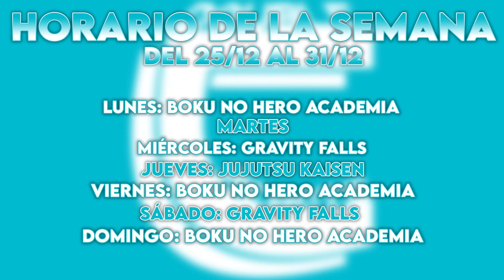¡LOS MUÑECOS DE CERA COMETEN UN CRIMEN! - REACCIONANDO POR PRIMERA VEZ A GRAVITY FALLS 1X03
¡¡Buenas gente!!

Hemos decidido empezar Gravity Falls. Hoy os traemos el tercer capítulo de la primera temporada. Si os gusta la serie y queréis que la sigamos reaccionando no olvidéis dejarnos un me gusta y darle mucho apoyo al vídeo ^^